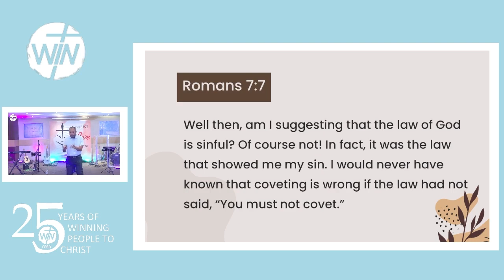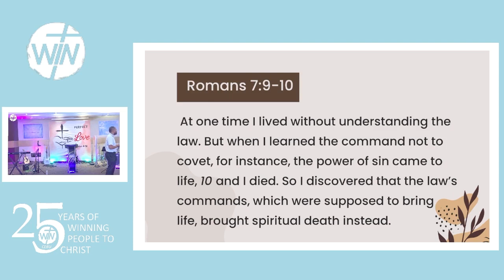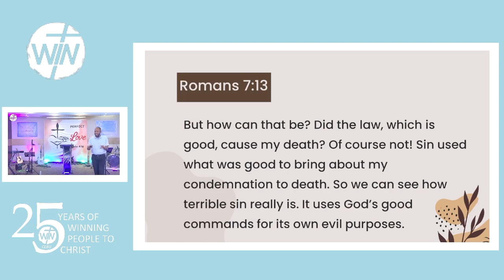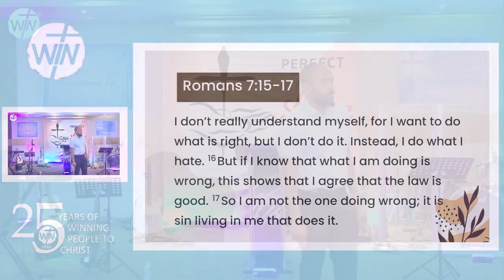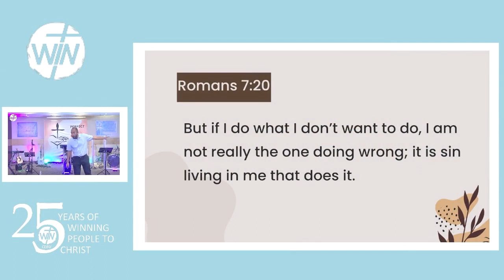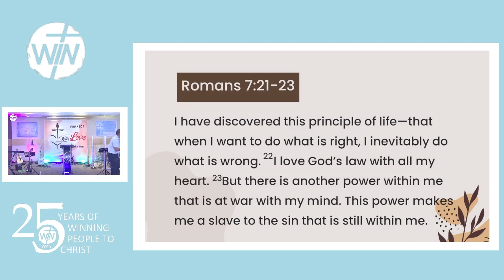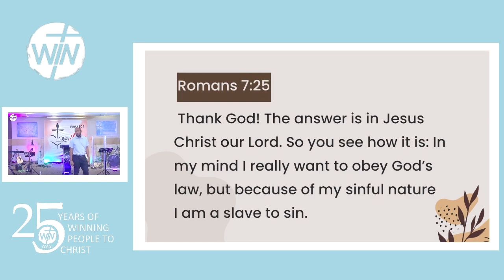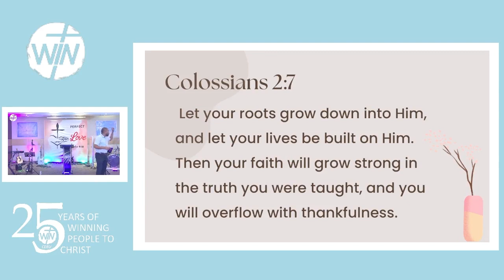WIN Cebu | Midweek Teaching | Rebroadcast | Sin's Advantage to the Law